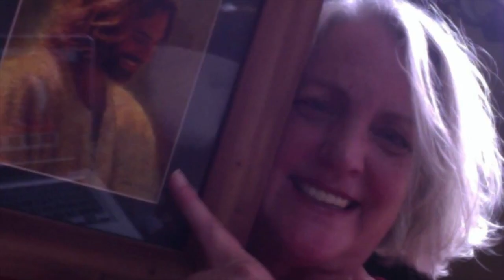ACIM Online - Beyond the Body Episode 16 - LM Virtual - Living A Course in Miracles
Living A Course in Miracles - The ACIM Online show Beyond the Body with Calico has its basis in Jesus' teachings of A Course in Miracles (ACIM). Guests are invited to discuss and release different aspects of how the body can be used by the ego to block the awareness of Love. Topics like body shame, illness, pain, and level confusion are explored throughout the weekly LM Virtual episodes.

In this episode, Calico reads questions she has received via Facebook and shares her thoughts.

This recording of Beyond the Body took place at La Casa de Milagros, Chapala, Mexico on October 21, 2018.